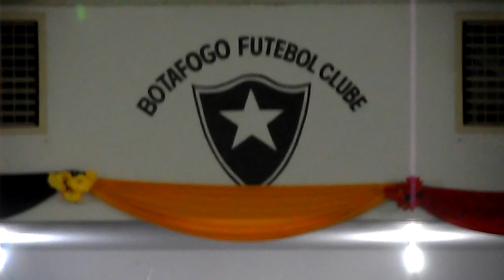Königfest, de Felicita e Nelson Enke - 01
Jaraguá do Sul (SC): Botafogo Futebol Clube, Barra do Rio Cerro, Königfest, de Felicita [mãe] e Nelson Enke (filho) 01. Marcha de ritualística  folclórica de busca de majestade pela Banda Cuni Show, de Schroeder (SC).
Comandante da marcha, Loreno Marquardt. Ildemar Vasel bandeireiro.